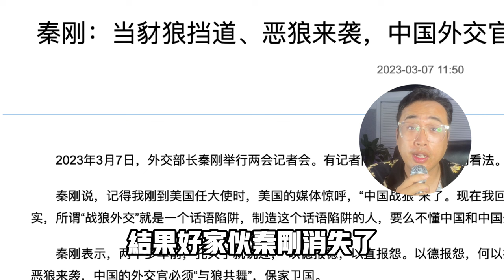歡迎習近平女子被捂嘴，原來群演全都是便衣警察！央視馬甲號碰瓷美國中情局～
歡迎習近平儀式上，女子被捂嘴，原來身邊全是便衣警察！00:00
央視馬甲好玉淵潭天登場，碰瓷美國「境外勢力來源於中情局」06:09

🔥 往期熱門
1.北京洪水乘客被困20小時不給吃喝，列車長打給領導，領導秒掛電話！
2.黑龍江洪水致東北大米絕產，拉豬車救災成笑柄！直升機救援隊擺拍作秀被抓包！往哪泄都是淹！
3.刀郎羅剎海市中的马骥原來是「1450 境外勢力 賣國賊」，小粉紅才是原羅剎國人
4.泰網紅被問妳好大怒「別喊我中國人，這是歧視！」中國女孩被說成是日本人，覺得小興奮是褒獎，泰國灰產搞崩中美友好，小伙無奈「中國人在泰國都幹了什麼？」
5.西安教育局和公安大獲全勝，雖然「消滅了中介，回流生和質疑的聲音」但回流生政策還活著！

^_^我们的社群：
臉書頁👇